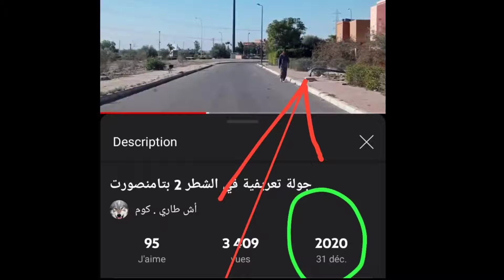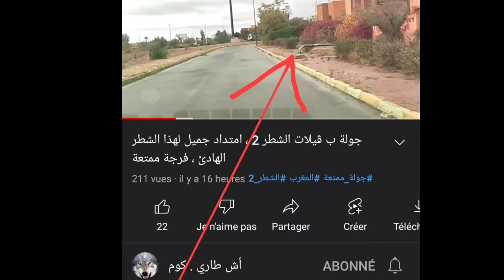عمود كهربائي ساقط من 2020 حتى ال 2022 ولم يتم إصلاحه بتامنصورت ، ملاحظة من أحد المتابعين 😜😜😜